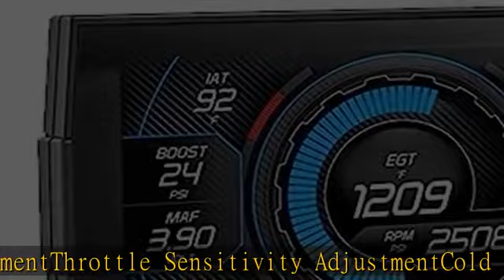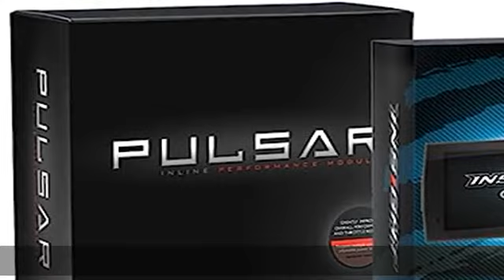Edge Products 22602-3: 17-19 Gm Pulsar V3 L5P Insight Cts3 Kit, Black